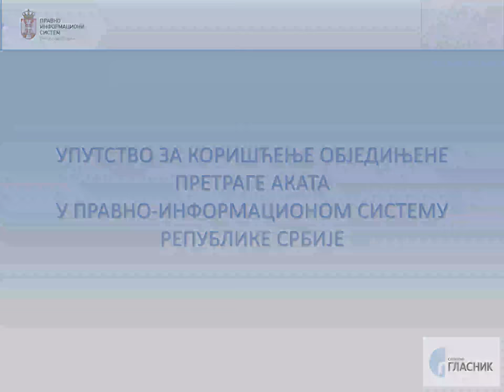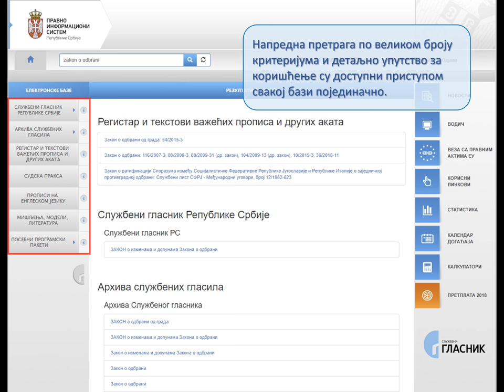Правно-информациони систем РС: Упутство за коришћење обједињене претраге аката